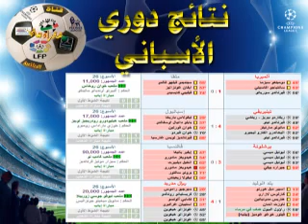القناة شقراء ستي الرياضية